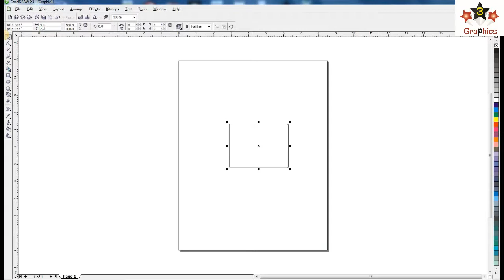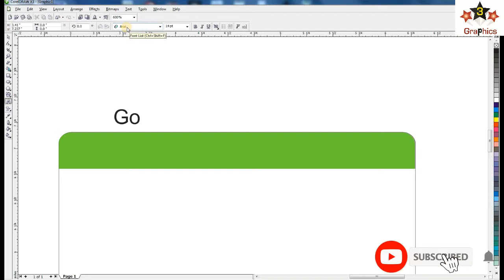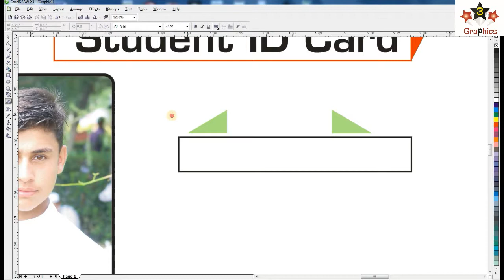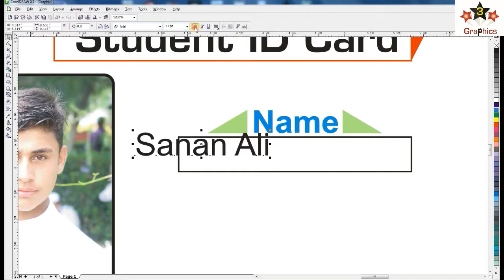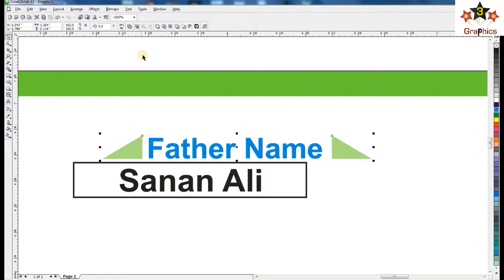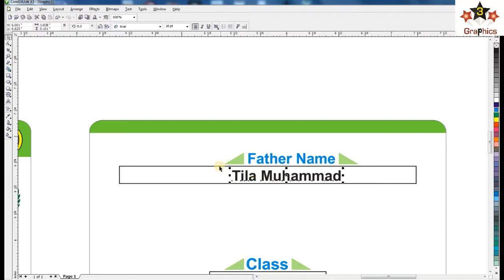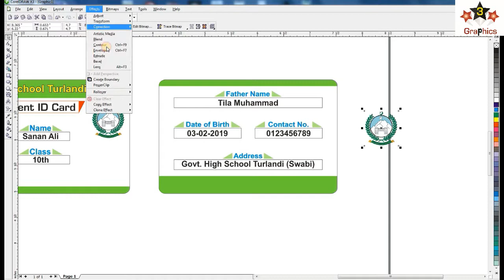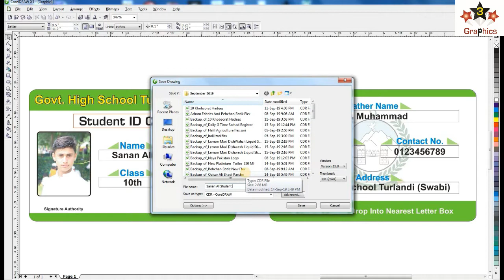How to Make Student Card Design in CorelDRAW | 3 Stars Graphics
How to Make Student Card Design in CorelDRAW | Three Stars Graphics